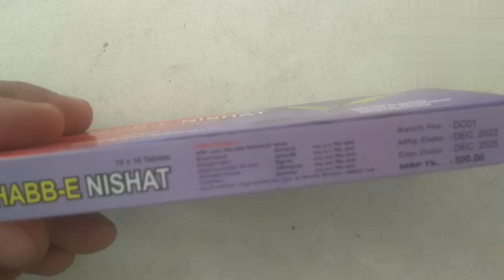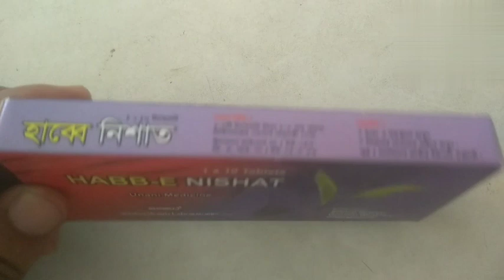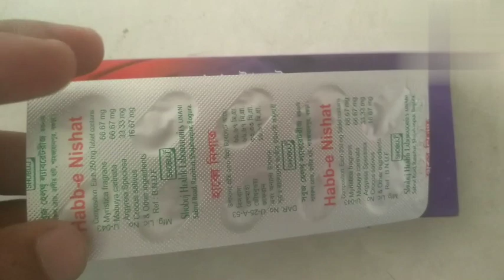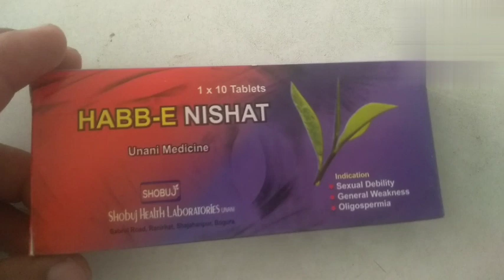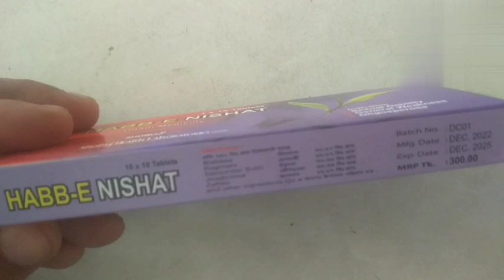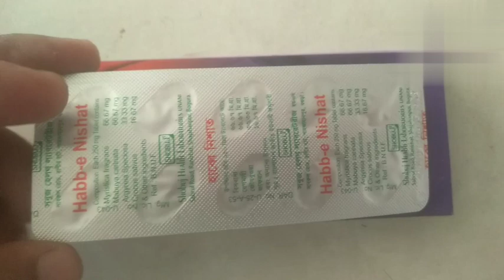Habbe nishat tablet Bangla Review ( Habbe nishat এর কাজ কি? খাওয়ার নিয়ম কি?)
Habbe nishat tablets bangla review
Habbe nishat কি কাজ করে এবং খাওয়ার নিয়ম কি জানুন ভিডিও দেখে